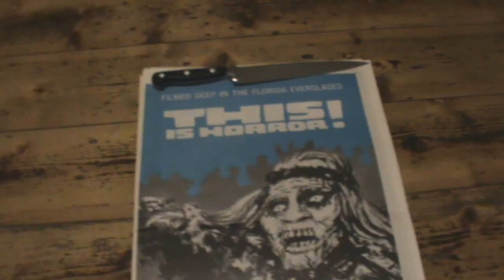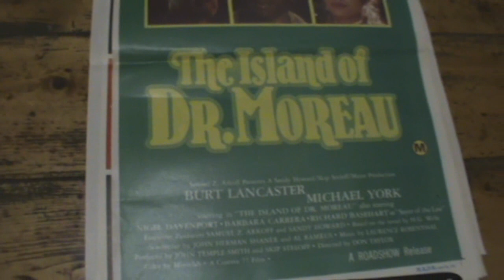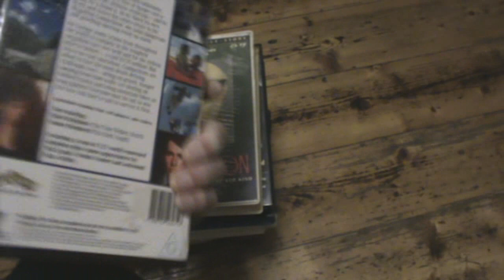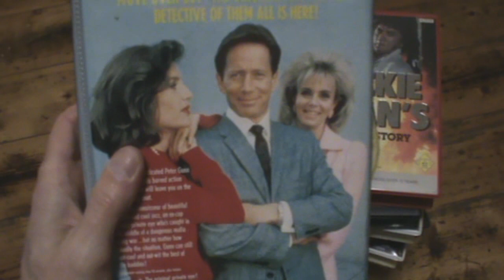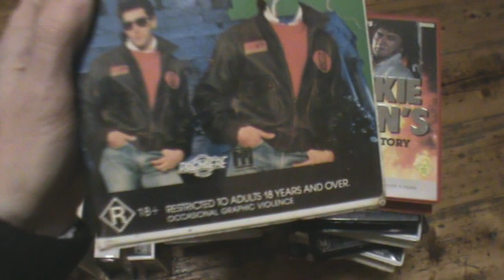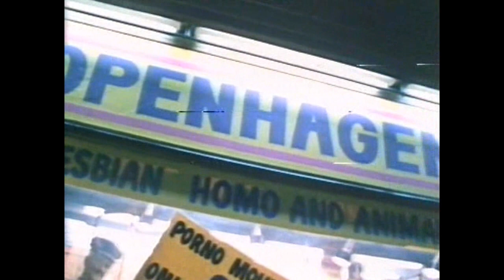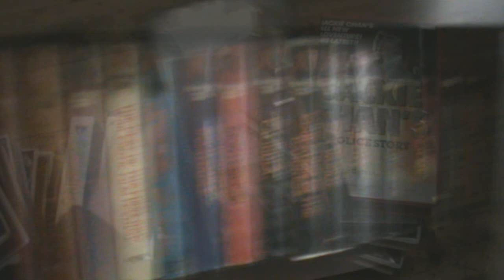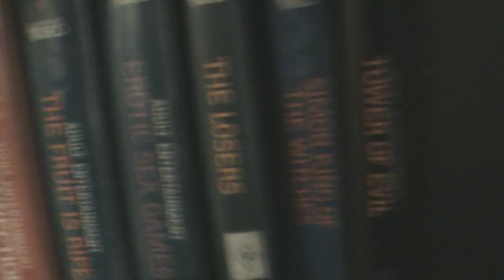Horror daybills, Applause VHS (entire collection), some Premiere & others...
This vid is a bit random :) No DVDs or BDs, only VHS tapes and daybills. If anyone knows the release date of Human Centipede 2, please let us know.

Daybills:
* The Death Curse of Tartu (1968)
* Scream... and Die (1974)
* The Manitou (1978)
* The Entity (1982)
* The Island of Dr Moreau (1977)
* The House Where Evil Dwells (1982)

My entire Applause Home Video collection:
* Death Weekend (1976)
* Space Avenger (aka: Alien Space Avenger - 1989)
* Stuff Stephanie in the Incinerator (1989)
* Twice Under (1990)
* Phantasm 2 (1988)
* Communion (1989)
* Fatal Love (1992)
* Fire, Ice and Dynamite (1990)
* Domino (1988)
* The Dark Side of the Moon (1990)
* Click: The Calender Girl Killer (1990)
* Bad Girls in the Movies (1986)
* Perfect Timing (1984)
* Edge of Sanity (1989)
* Romero (1989)
* Vietnam, Texas (1990)
* Jackie Chan's Police Story 2 (1988)
* Jackie Chan's Police Story (VR) (1985)
* Peter Gunn (1989)

A selection of Premiere Home Entertainment:
* Timesweep (1987)
* Brothers in Arms (1989)
* Paperhouse (1988)
* Hellgate (1990)
* Shadow of Death (aka: Destroyer - 1988)
* Phantom Brother (1988)
* Innocent Prey (1984)
* The 4th Man (1983)
* Grunt: The Wrestling Movie (1983)

Other VHS tapes:
* Blood Tracks (1985) - Avatar / Cannon Video
* Silk (1986) - CBS Fox
* Silk 2 (1989) - Video Box Office
* B.O.R.N. (aka: Merchants of Death - 1988) - CEL
* The Pornbrokers (1973) - Palace Vibrant Video

And a look through my Japanese cabinet full of Palace Explosive, Palace Vibrant and Roadshow tapes..